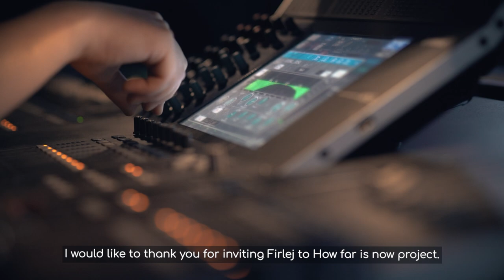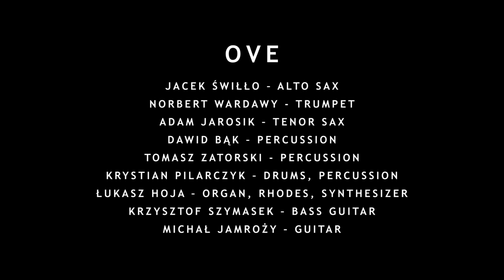howfarisnow OvE in Firlej (Wrocław, Poland)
OvE (The Overview Effect) is a band made up of musicians from Ostrzeszów (Poland) known for playing in Vermona Kids, Let The Boy Decide, Blue Raincoat, Soldering Iron, Last Train Is The Slowest or Low-Cut. On first album - "Without territory", which will be released in summer 2021 by Fonoradar Records, they treat us with a juicy fusion of soul, jazz, afrobeat and probably other trends that are not they still have names. Rhythmic energy, guitar and keyboard spaces intertwine with the singing of the brass section, creating an original musical mixture.
OvE is Jacek Świłło (alto sax), Adam Jarosik (tenor sax), Łukasz Hoja (keyboards), Michał Jamroży (guitar), Krzysztof Szymasek (bass guitar), Krystian Pilarczyk (drums) and Dawid Bąk (percussions). Guest participation in the recording of the album took: Wojciech Jachna (trumpet) and Krzysztof Błaszczak (trombone).

Firlej is a Wroclaw cultural institution. Our mission is to create and discover modern trends in culture in Poland and abroad. We are open to our neighbors - children from the neighborhood, youth, pensioners. In our activities on the stage and in the backyard, honesty is the main value that guides us. We want to promote open-mindedness and readiness for change, both through concerts and international music projects, as well as activities aimed at developing the local community. We support bands and music projects that are driven by passion for music and the discovery of new sounds. In our local activities we focus on promoting an attitude of sharing - by creating a space for sharing skills, knowledge and ideas. By organizing meetings, exchanges, events for neighbors, creative workshops that are open to everyone free of charge, we want to strengthen the sense of belonging to the community. In the future, we intend to become a leader of artistic and social cultural activities in Poland and Central Europe based on a network of partnerships.

"How far is now" is the cooperation project by four music venues (Mezzanine from Ukraine, Firlej from Poland, Podium Asteriks from the Netherlands, and the Belvedere Namur from Belgium).
It is a digital exchange program aimed to test the differences in venues’ business models, share the experience, learn the opportunities to cooperate in such a long distance between them and work together on the capacity building of staff and its local music community. Along with that, the organizers will support local talents in times of uncertainty and ban of live music events with the series of streams aired in all 4 countries.

The project is supported by the European Union.